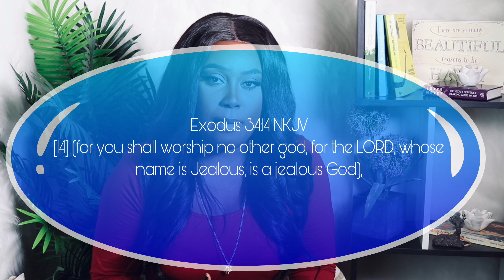WHY YOU SHOULD LOVE GOD ABOVE EVERYONE AND EVERYTHING ELSE || You’re Not Loving Right If You Don’t!!